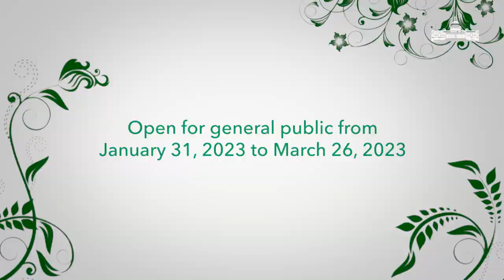Mughal Garden name change Amrit Udyan opening date 31 January to 29 March